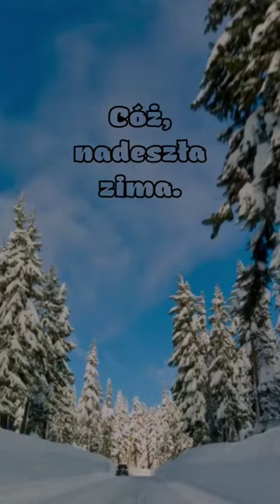"Wysokie choinki pokryte śniegiem: Magiczny pejzaż zimowych cudów"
Welcome to Winter Wonderland: Majestic Snow-Covered Christmas Trees! Immerse yourself in the enchanting beauty of tall and awe-inspiring evergreens adorned with a glistening coat of pure white snow. Experience the magical ambiance as these towering trees create a breathtaking scene straight out of a fairytale.

In this captivating video, we showcase the beauty and serenity of snow-covered Christmas trees. Whether you're dreaming of a white Christmas or simply admiring the wonders of nature, these majestic displays are sure to inspire joy and awe. Join us on this immersive journey through a winter wonderland.

As the camera pans across the landscape, take in the stunning details of each individual tree. From the delicate details of snowflakes glistening in the sunlight to the way the snow gracefully drapes over the branches, every frame captures a moment of pure tranquility. Allow yourself to be transported to a serene world filled with winter's magic.

These tall and proud symbols of the holiday season provide a perfect backdrop for your seasonal festivities. Whether you're decorating your own Christmas tree or looking for inspiration, these snow-laden beauties will surely ignite your imagination. Get lost in the mesmerizing views and let the winter wonderland captivate your senses.

Our Winter Wonderland: Majestic Snow-Covered Christmas Trees video offers a peaceful escape from the hustle and bustle of everyday life. Sit back, relax, and let your mind wander through the awe-inspiring scenes. It's a visual feast that will leave you feeling calm, rejuvenated, and filled with the holiday spirit.

Don't miss the chance to witness the ethereal charm of snow-covered Christmas trees. Join us on this magical journey, embracing the beauty of nature's artistry. Together, let's celebrate the splendor of winter and the joyous spirit of Christmas!